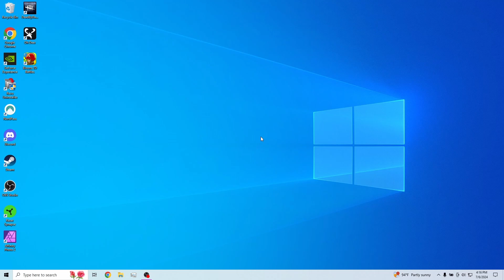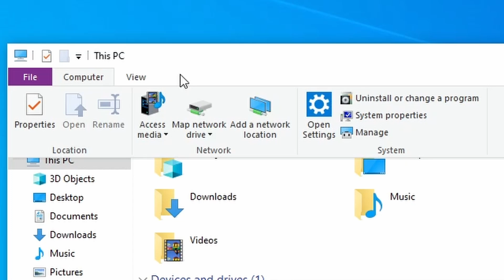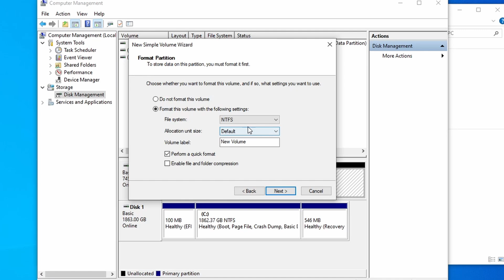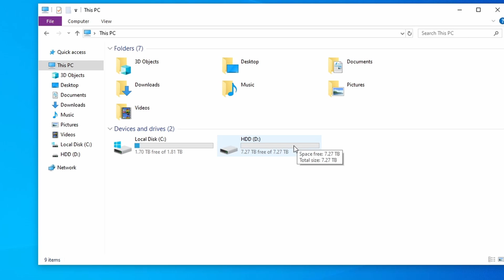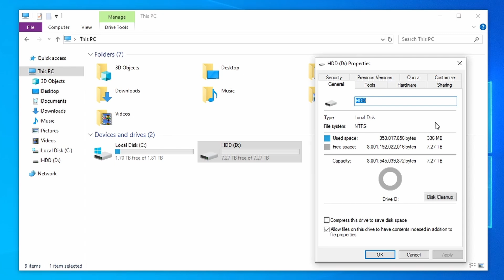How to Add a Storage Device in Windows | Siriuspowerpc.com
Today we'll show you how to add an internal storage device in Windows, whether it be a new hard drive for your games, or an SSD for storing footage!

✅  About Sirius Power PC:

Sirius Power PC LLC aims to offer every customer the best possible PC for their needs. We believe that your purchasing experience with us should be pleasant and rewarding. We pride ourselves on having top-of-the-line customer service and support.

We are a PC business that treats our customers as we would want to be treated. To us, this means providing all our customers with industry-leading customer service, top-of-the-line products, and a lifetime of support.

Our mission is to provide all our customers with the best PC for their needs. Whether that be a high-end gaming PC or a business PC, we take pride in listening to our customers and matching them with the right PCs and components. We also believe in providing the most future-proof PCs to avoid our customers having to upgrade components as often as they are produced.